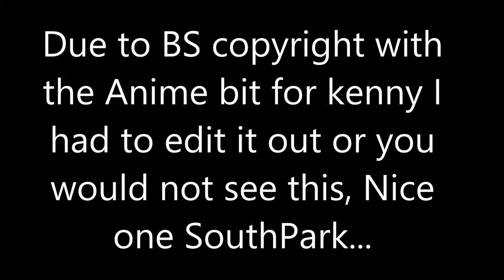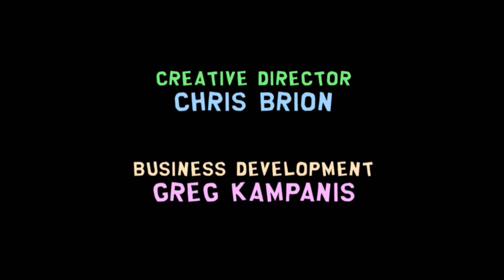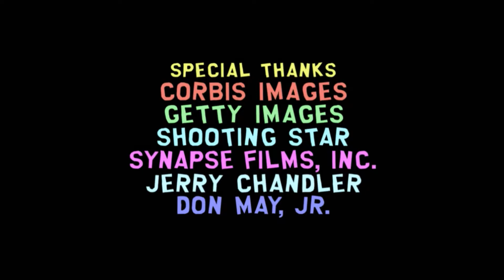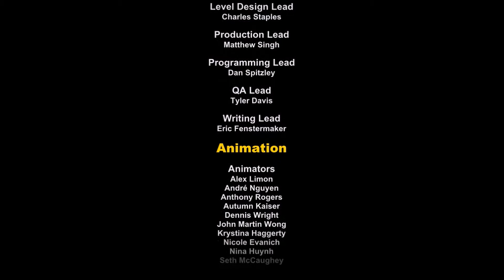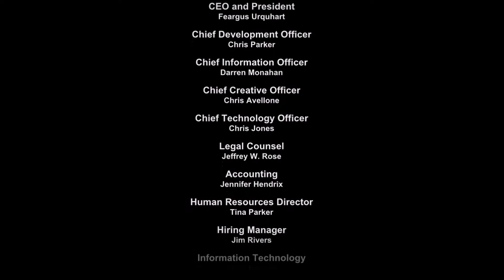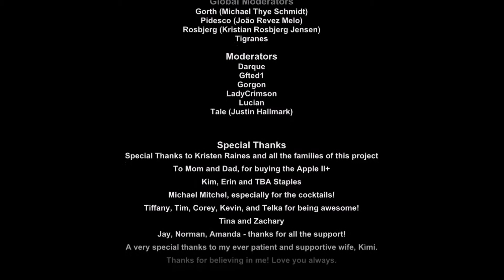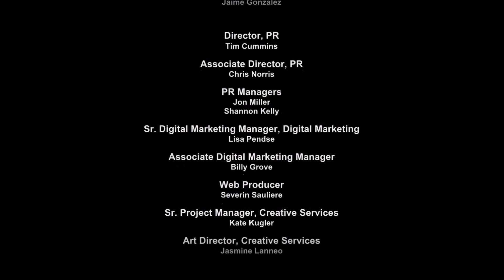South Park The stick of truth Part 28 Finale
Hey Maximals we are the Dragonborn enjoyt the finale! All music, tools, credit and resources are not mine and I do not claim and all copyright all go to their respected owners. If you have enjoyed the content given then maybe drop a like, subscribe, comment, share or do em all, also go check out my Twitter, Facebook page, Instagram, Snapchat and my Youtube channel itself, anyway enjoy the videos !
Xbox: Maximal Primal
Transformers forged to fight: Maximals
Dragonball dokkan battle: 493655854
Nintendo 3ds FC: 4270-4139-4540